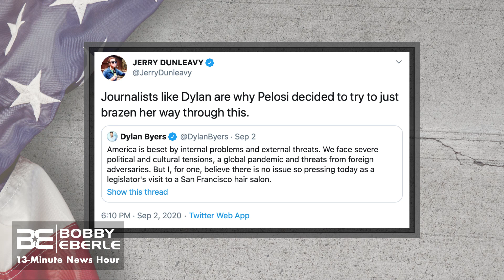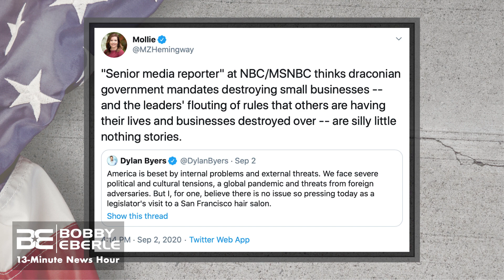Kayleigh McEnany ROASTS Nancy Pelosi over Hair Salon Visit; Pelosi Claims Set Up | Ep. 259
White House Press Secretary Kayleigh McEnany roasted Nancy Pelosi at the Thursday press briefing by playing the now-infamous hair salon video during her opening remarks.  McEnany told White House reporters that Pelosi thinks she deserves special treatment while ordinary Americans are suffering under lockdown orders.

In San Francisco, hair salons have been closed since March.  People must also wear masks at indoor facilities.  Pelosi knows this, yet still booked an appointment at a hair salon that she knows was forced to be closed.  Now, Pelosi is claiming that she was set up by the salon owner.

⏰ Today's Features ⏰
0:37 Kayleigh McEnany roasts Pelosi over salon visit
7:50 Washington Post pushes Trump violence narrative
11:57 Andrew Cuomo threatens President Trump
14:23 Relaxed brain

🔧 More Resources 🔧